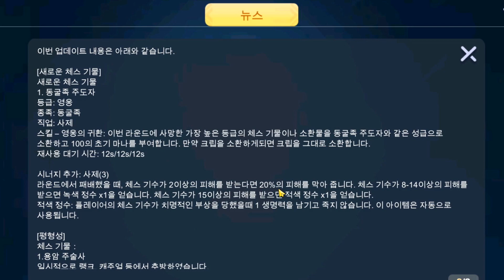[오토체스] 8월 19일 벨런스 패치! 용주 미국행과 동굴 사제의 등장! (패읽람)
안녕하세요. 람자입니다.
정말 오랜만에 패읽람이죠? ㅎㅎ
저번 패치때는 딱히 메타적인 변화도 없고
큰 패치가 아니었어서 패스 했는데요. 이번 패치는
미국간 기물도 생겼고 새로 나온 동굴족 사제도
짚어드리면 좋지 않을까 해서 간만에 패읽람 영상
찍어봤습니다. 제 생각은 어떤지 메타에 변화는 있었는지!
재미있게 봐주세요. 항상 고마워요!